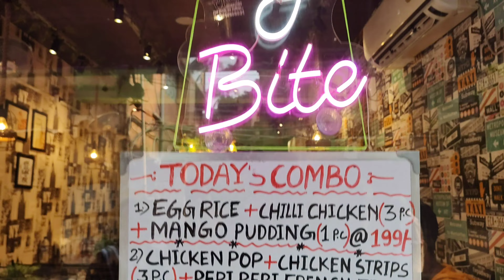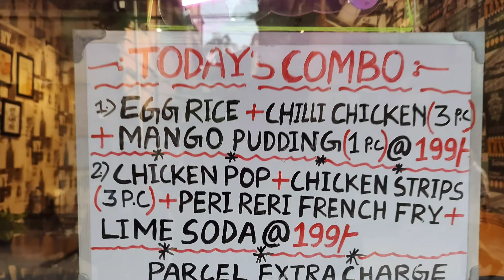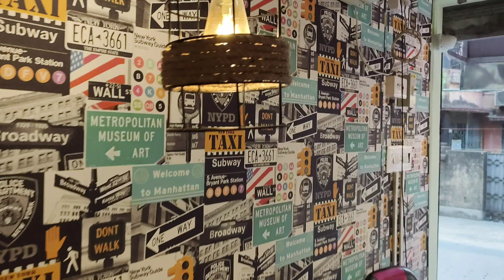বেলঘড়িয়ায় Hang & Bite Cafe মাত্র 199 টাকায় COMBO shereable 2🫨 cheapest combo ‎@Dailyfunvlog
বেলঘড়িয়া চার নম্বর  টিকিট কাউন্টারে পিছন দিকে যতীন দাস নগর যেতে অ্যাক্সিস ব্যাঙ্ক এটিএম এর পাশে পূর্বায়ন ক্লাবের পাশে ,🥰

address:-
 Hang & Bite, 3, Rifle Range Rd, Block 1, Jatindas Nagar, Belghoria, Kolkata, West Bengal 700058

Google location:-
Hang & Bite
belgharia 199 combo
Hang & Bite cafe Belgharia
cheapest combo beluriya
best cafe in belgharia
belgharia best cafe
belgharia 5 star Cafe
Hang bite Cafe
199 combo belgharia
belgharia food blog
belgharia Cafe
belgharia food